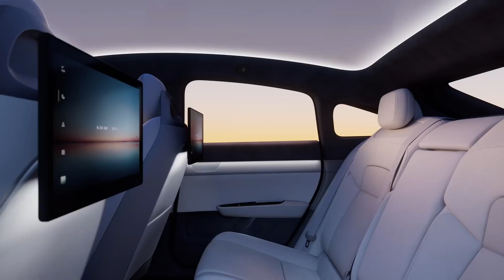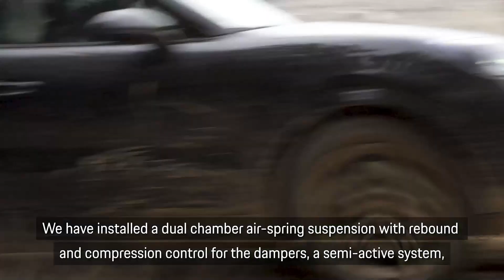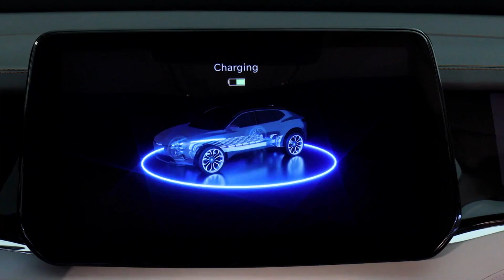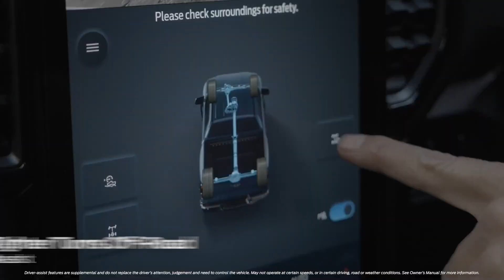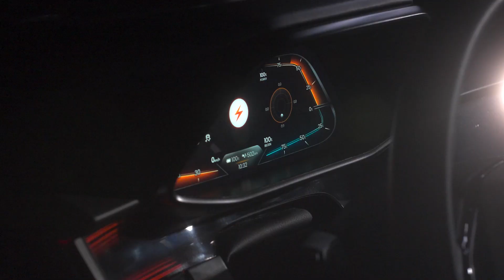10 Best Upcoming Cars Set to Revolutionize Auto Industry in 2024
Are you ready to witness the future of the automotive industry with this video on upcoming cars set to revolutionize the industry in 2024. From electric power to self-driving technology, these models represent the very best of modern engineering and design. Our experts provide an in-depth look at the most exciting features and innovations of each model, and what they mean for the future of driving. Get ready to be blown away by the cars that are set to change the game in 2024.